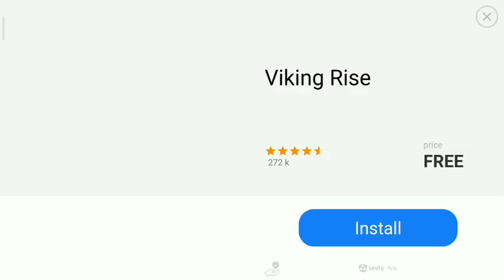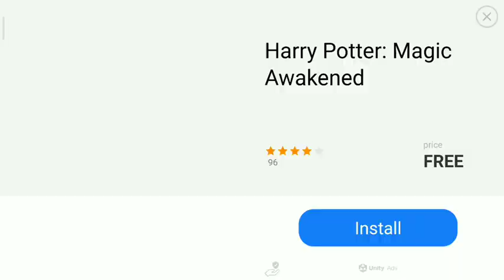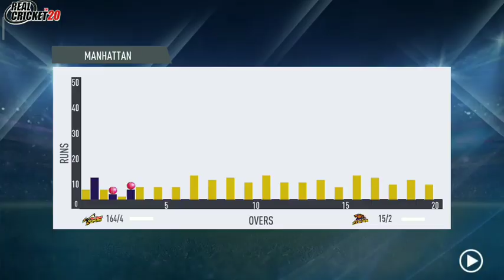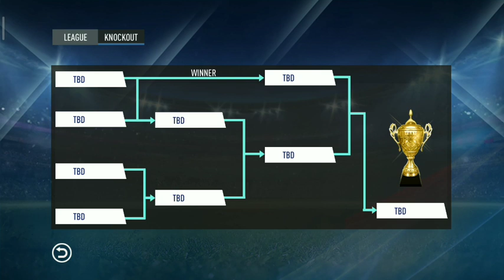RCPL 2022 CSK VS KKR 🔥 | MASS Bowling CSK | First Match | Tube Gaming